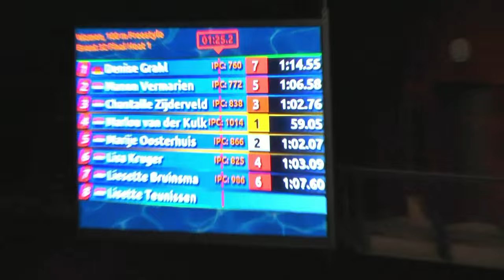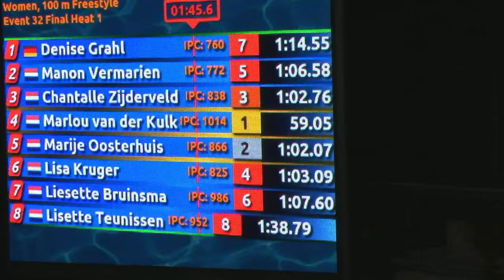SwimCup-2015, Amsterdam - Marlou van der Kulk - 100 vrij (Para)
Marlou van der Kulk (NTC Para - ZPC Amersfoort) op de 100m vrije slag (Para-Final) tijdens de SwimCup-2015 te Amsterdam op 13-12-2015.